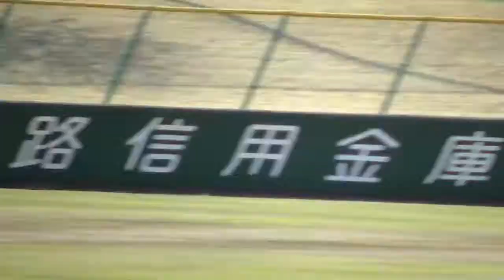【高校野球】松陽シートノック（２０１８春季兵庫播淡地区大会）